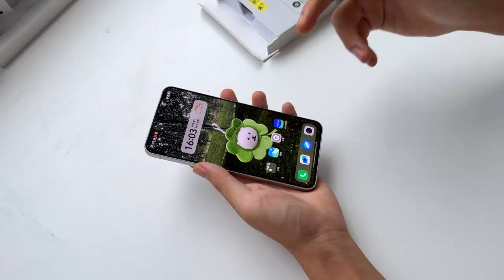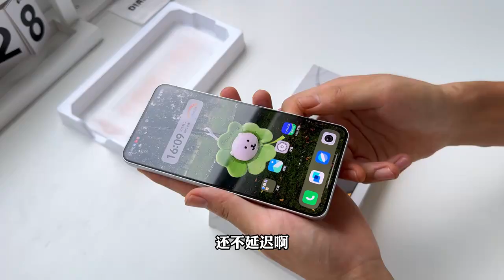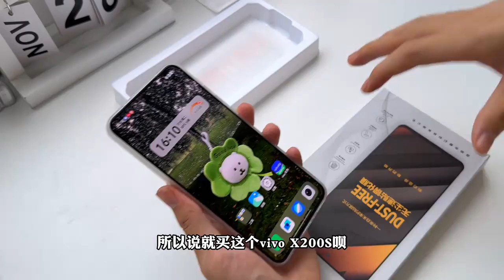【十年寒窗】一直在家唯唯诺诺的老弟高考刚结束的第一件事竟然.....????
大家好，歡迎來到我的技術評論頻道。該頻道主要對最新的數位產品進行評測，包括電腦，手機等數位產品。它還將測試週邊產品，並力求真實。如果您想分享您的購買體驗，這裡是您獲得深入的手機評論、開箱和最新科技新聞的最終目的地 - 全部為中文。

我們每天為您帶來小米、紅米、華為、三星、蘋果、Iqoo、Vivo、一加、榮耀等業內最大品牌的見解，包括最新的智慧型手機、尖端設備和突破性創新。

無論您是在尋找詳細的比較、深入的功能細分，還是有關最熱門新設備的專家見解，我們都能滿足您的需求。我們的目標是為您提供做出明智、知情的技術決策所需的知識。

註：【如該作品對您有影響，請與我聯絡。我將把該作品下架，感謝您的理解。 ]